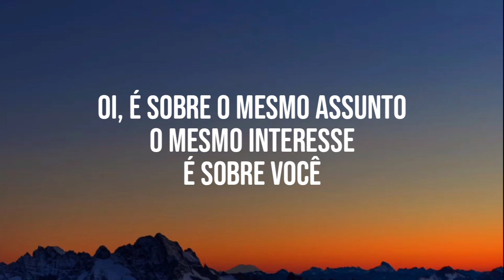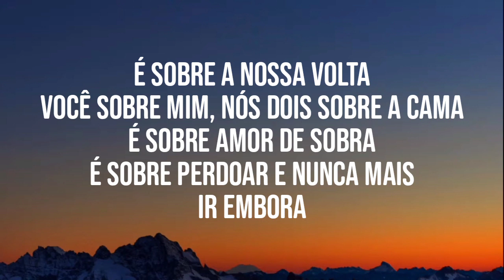Israel & Rodolffo, Juliette - Sobre (letra) (legendado)